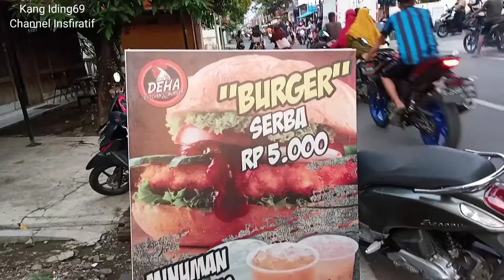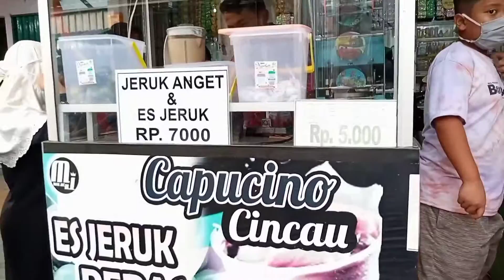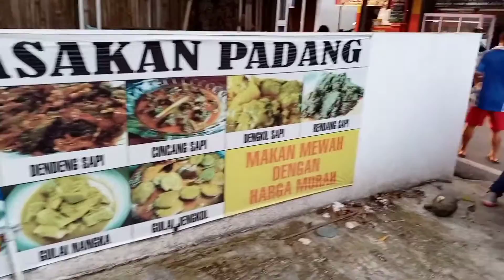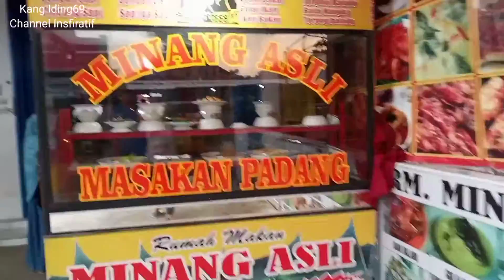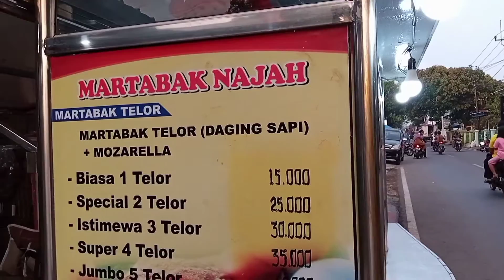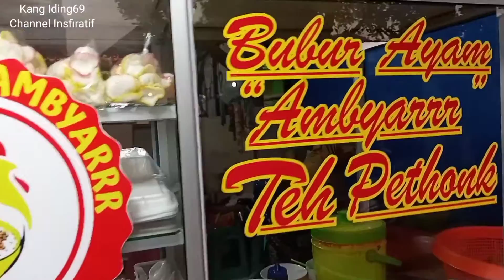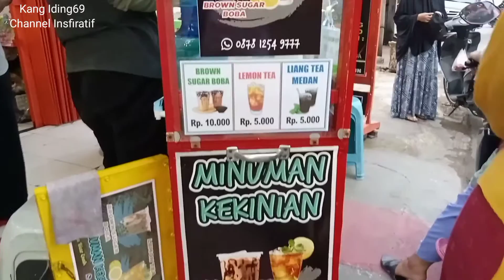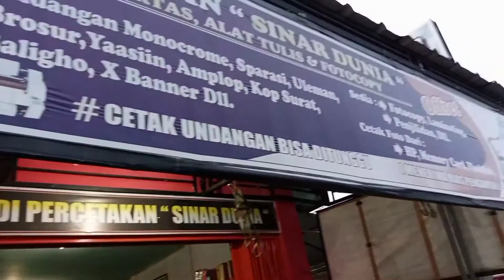Berburu Kuliner di Bulan Romadhan Menjelang Berbuka Puasa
Bulan Ramadhan bulan yang penuh berkah berbagai macam kuliner tersedia dari mulai makanan takjil sampe menu untuk berbuka puasa...